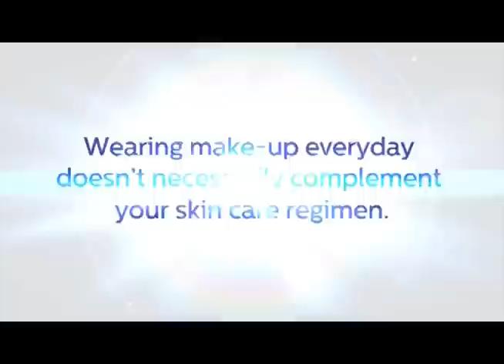Celeteque DermoCosmetics – Make-up and Skin Care in ONE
A pioneering innovation that fuses the enhancing touch of make-up and nourishing benefits of skin care. Celeteque DermoCosmetics. Everyday make-up that cares for your skin.